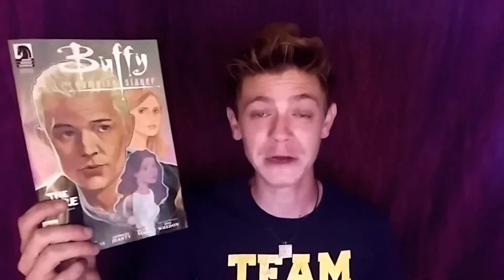Buffy Season 9 Issue 24 The Core Part 4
Before we can truly get back to back to basics the Scoobies must remember their true roles in Buffy the Vampire Slayer Season 9 Issue #24 "The Core", Part 4, in the styles of 'The Torkelsons' and The Shins